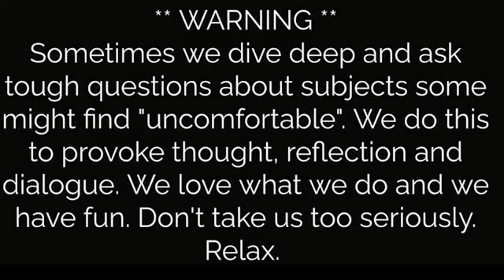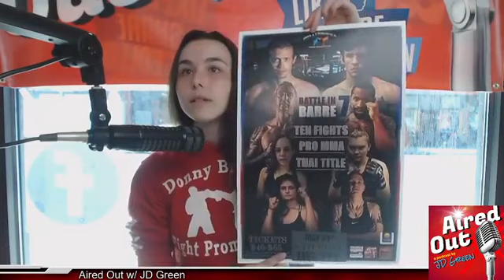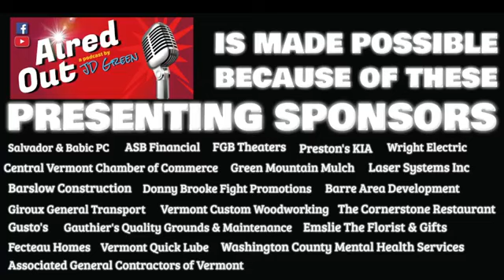BATTLE IN BARRE 7 COMES TO BARRE VERMONT THIS WEEKEND !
The only sanctioned MMA event promotion in Vermont, Donny Brooke Fight Promotions, returns to the Barre Auditorium with a stacked fight card May 21st for the BATTLE IN BARRE 7 !
Get your tickets NOW at donnybrookefightpromotions.com!
We just love having Donny Brooke Fight Promotions as a presenting sponsor here at the Aired Out podcast. Find them on Facebook or  Instagram @DonnyBrookefp for tickets, pictures, updates and more!